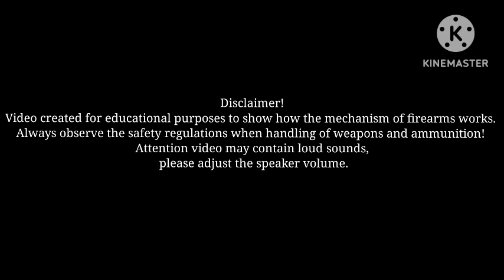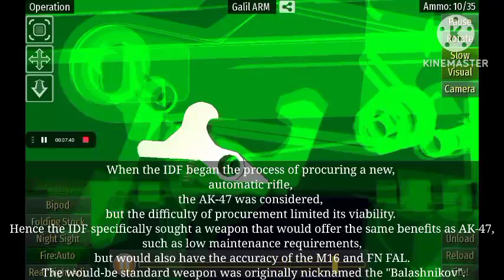IMI Galil (full operation)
The IMI Galil (Hebrew: גליל) is a family of Israeli-made automatic rifles chambered for the 5.56×45mm NATO and 7.62×51mm NATO cartridges. Originally designed by Yisrael Galili and Yakov Lior in the late 1960s, the Galil was first produced by the state-owned Israel Military Industries and is now exported by the privatized Israel Weapon Industries.

The first Galil rifle was manufactured using RK 62 receivers. Moreover, the Galil design is largely based on the Finnish rifle RK 62 (itself a derivative of the AK-47). The Galil family of weapons is used by both military and police forces across 25 countries.

The Israeli Army initially deployed the 5.56×45mm NATO Galil in three basic configurations; the Automatic Rifle Machine-gun (ARM), the Automatic Rifle (AR), and the Short Automatic Rifle (SAR). A modern version of the Galil currently in production in multiple calibers is known as the Galil ACE.

The Belgian FN FAL battle rifle had initially been adopted by the Israeli Defense Forces in the late 1950s (chambered for the 7.62×51mm cartridge). The FAL had its limitations, a common complaint being that the abundant local sand and dust exposure would cause weapon malfunction (later attributed to lack of stringent maintenance). Overall, however, the FN FAL was considered long and bulky. Its length and malfunctions became such consistent issues that during the 1973 Yom Kippur War some soldiers began arming themselves with the much smaller Uzi.

During the Six-Day War the Israelis captured thousands of primarily Egyptian AK-47's. This rifle was proven reliable and controllable. The required maintenance was low enough that conscripted troops had less stringent regulations on the weapon's care.

When the IDF began the process of procuring a new, automatic rifle, the AK-47 was considered, but the difficulty of procurement limited its viability. Hence the IDF specifically sought a weapon that would offer the same benefits as AK-47, such as low maintenance requirements, but would also have the accuracy of the M16 and FN FAL. The would-be standard weapon was originally nicknamed the "Balashnikov".

Several weapons were tendered to the Israeli Army, in response to its specifications for a standard-issue assault rifle. These included the M16A1 and Stoner 63 from the USA, and the HK33 (West Germany). An indigenous design was offered by Uziel Gal, creator of the Uzi submachine gun. This was found complex and unreliable.

The successful design was offered by Yisrael Galil, based on the 7.62×39mm Valmet Rk 62, an AK-47 derivative from Finland. (The first Galils were manufactured with Valmet Rk 62 receivers.) At the time, the US was replacing European countries (especially France) as Israel's main partner and weapons supplier. Hence, Galil's rifle was chambered for the US 5.56×45mm round (originally the US M193 55-grain version). Tests conducted from the end of the 1960s to the early 1970s led to Galili's rifle emerging as the winner. However, issuance of the Galil was delayed by the sudden onset of the Yom Kippur War in 1973.

The Israeli army first used the 5.56×45mm NATO caliber Galil in three basic configurations:

The Automatic Rifle Machine-gun (ARM) with bi-pod, wire-cutter and carrying handle; would become the standard service rifle issued to front line infantry troops. Also the version that famously features a bottle opener in the front hand-guard.

The Automatic Rifle (AR) with no bi-pod, wire-cutter or carrying handle. Issued to support troops and military police units.
The Short Automatic Rifle (SAR) with shortened barrel. Issued to vehicle crews, army staff and specialty troops.